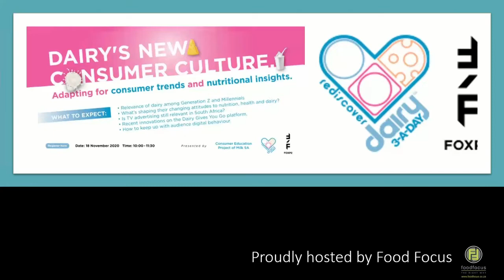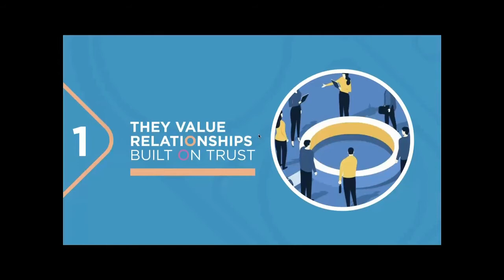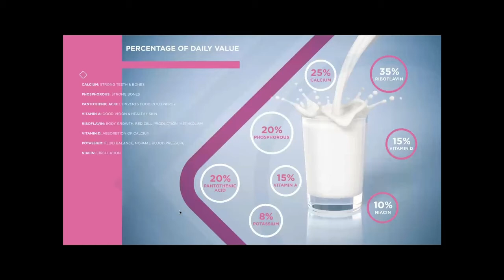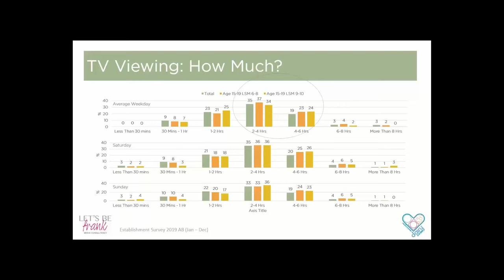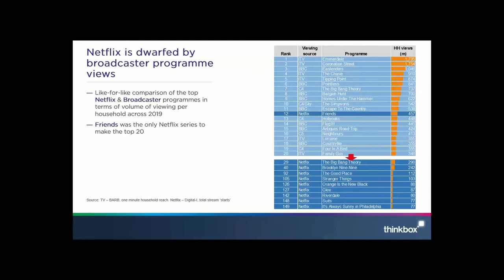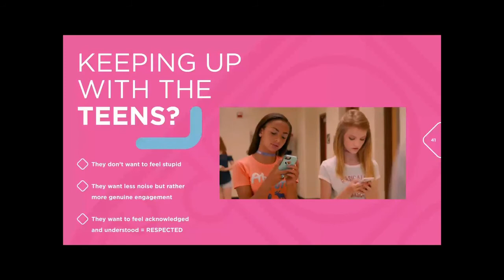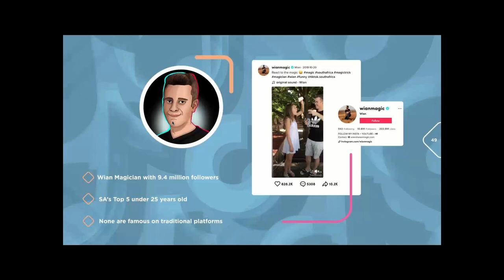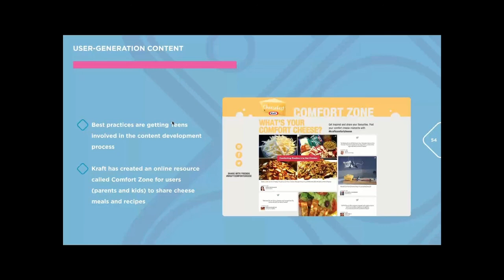Dairy’s new consumer culture. Adapting dairy for trends and nutritional insights.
The webinar was presented by the Consumer Education Project of Milk SA in conjunction with Fox P2 (its advertising agency)

The webinar focussed on the youth of South Africa, Millennials and Generation Z, and how they fit dairy into their busy lives. It will also focus on the change in consumer behaviour and effective communication on social media and the Dairy Gives You Go social platforms and TV media.

Webinar speakers:

Lauren Rheeders:

Lauren is an award-winning strategic planner at FoxP2, a role in which she identifies how brands can stand apart from competitors whist remaining relevant and top of mind for consumers. She will focus on the relevance of dairy among Generation Z and Millennials.

Elsa Carpenter-Frank:

Elsa is a Director at Let's Be Frank Media Consultancy. She will unpack how you can keep up with the audience digital behaviour and investigate whether TV is still relevant to our market

Sizwe Mbebe:

Sizwe is the Social Media Manager at FoxP2. He will focus on how to keep up with our audiences' digital behaviour, social media in SA, and Dairy Gives You Go campaigns.